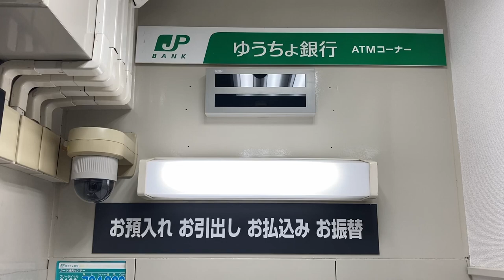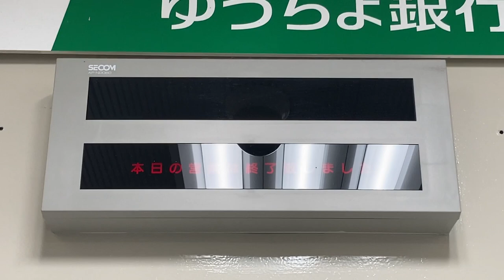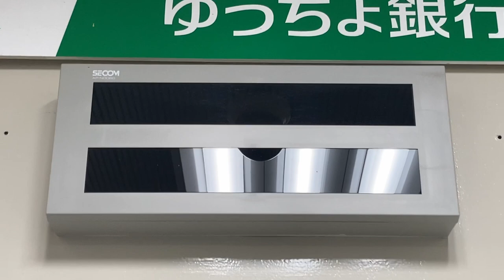都島南通郵便局 ゆうちょ銀行ATMコーナー 営業終了アナウンスと表示 SECOM AP-N0060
表示機の機種はSECOM AP-N0060です。
ATM左側の黒い四角のスピーカーからアナウンスが流れます。
0:00 外観
0:09 閉店2分前になると「まもなく閉店致します」表示が点滅し、アナウンスが流れます。
0:39 スピーカーの前で収録
1:08 閉店53秒前からアナウンス内容が変わり、カードを入れないようアナウンスが流れます。
1:57 閉店時刻になると「本日の営業は終了致しました」表示が点滅します。